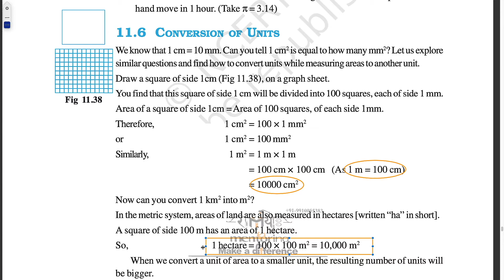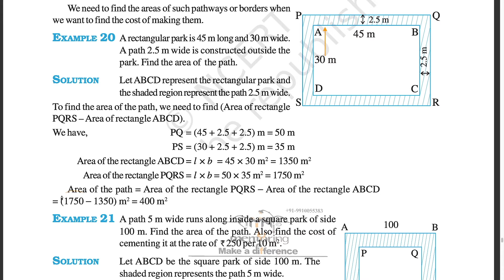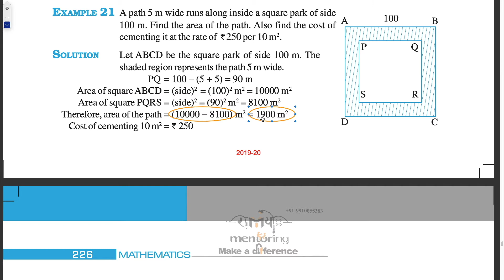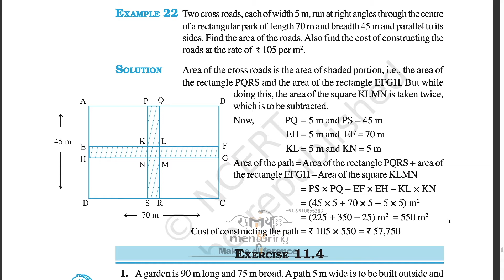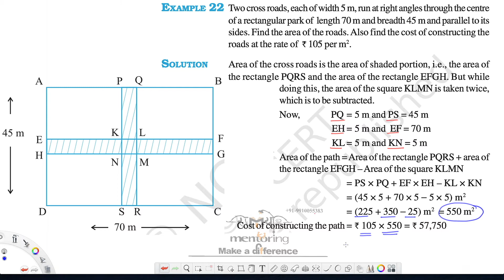Class 7 Chapter 11 (V6) Perimeter and Area Exercise 11.4 part 1